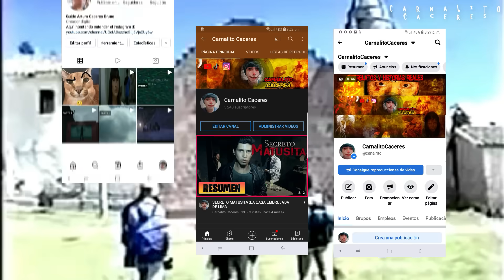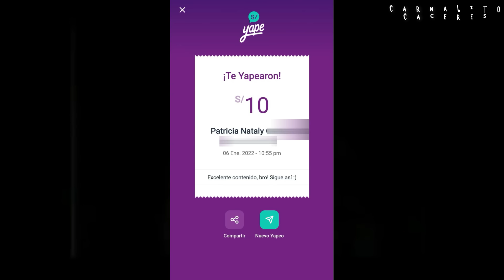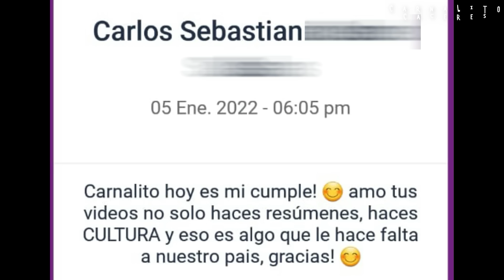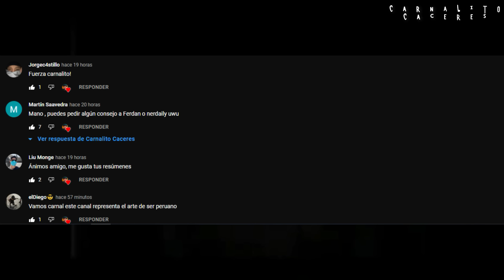LA JARJACHA : PELICULA PERUANA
MI YAPE AL ALMA GENEROSA QUE DESEA APOYAR EL CONTENIDO SALUDOS Y BENDICIONES MIS HERMANOS :
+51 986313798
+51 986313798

El film Jarjacha, El demonio del incesto es un básico del cine que no puedes dejar de ver. La película fue uno de los largometrajes más esperados del año 2000. El reparto de esta película (César Macario, Ivón Pacheco, Editt Torres) tiene muy buenos resultados ya que pegan mucho con el papel obtenido.